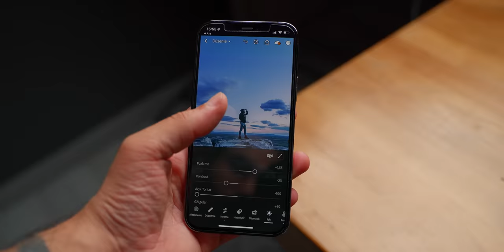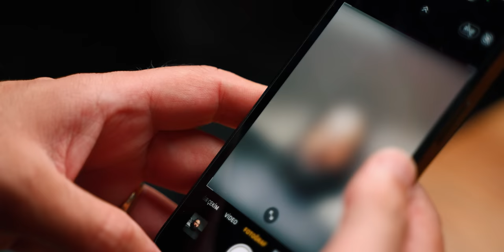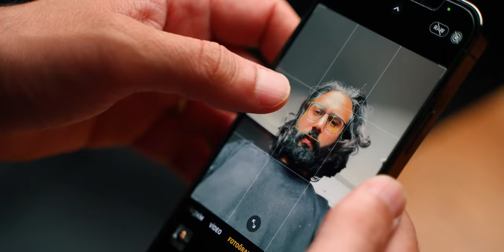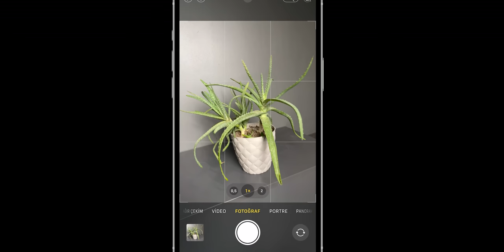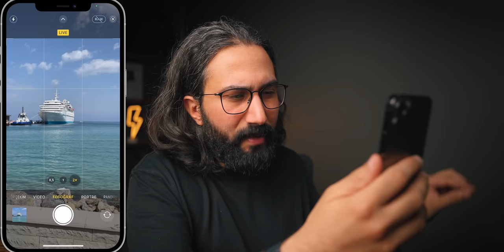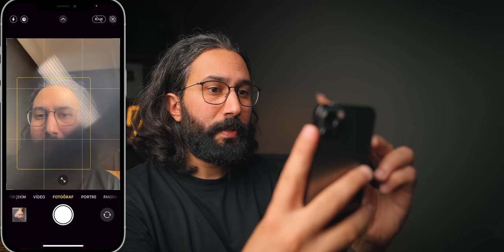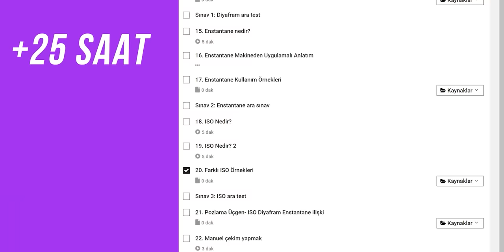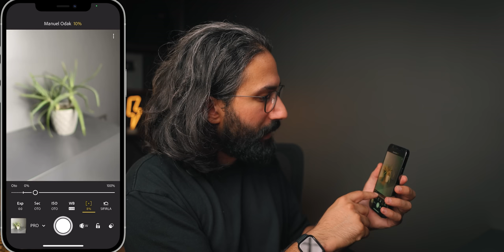Cep Telefonu ile Fotoğraf Çekim Teknikleri | Mobil Fotoğrafçılık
Mobil fotoğrafçılık cep telefonu ile fotoğraf çekimi ipuçları teknikleri fotoğraf hileleri